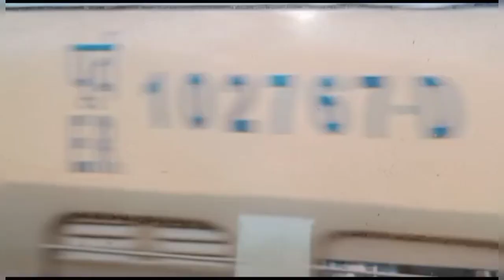Sealdah to Agartala Kanchankanya Express passing Alipurduar to Sealdah Kanchankanya Express